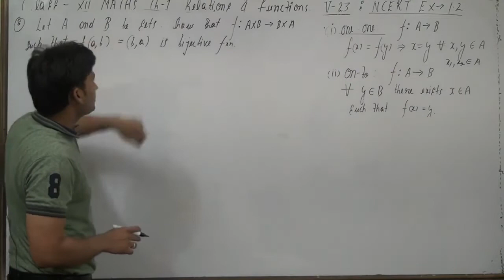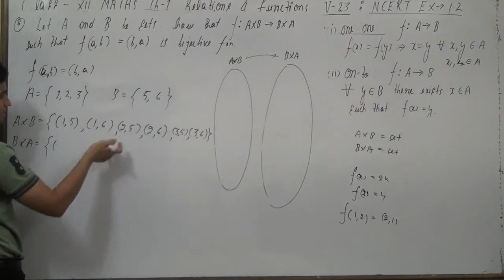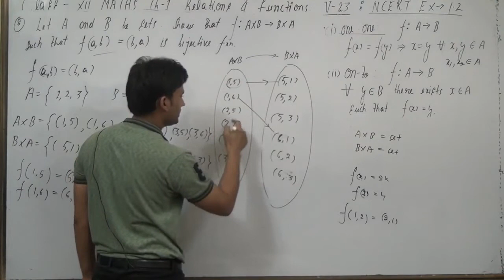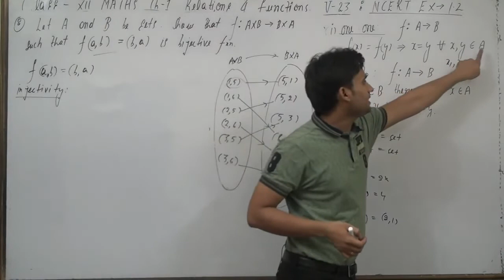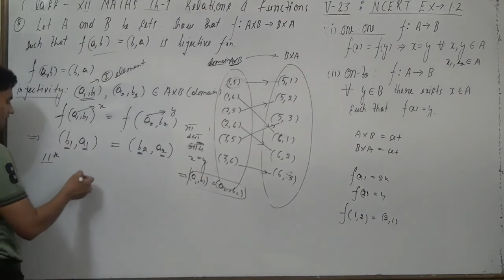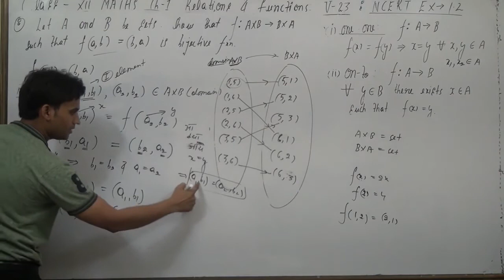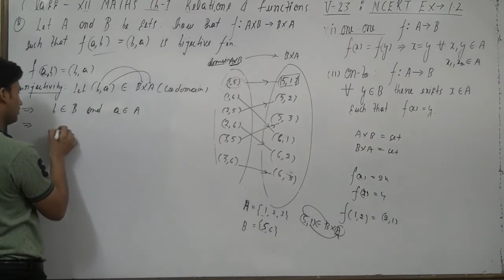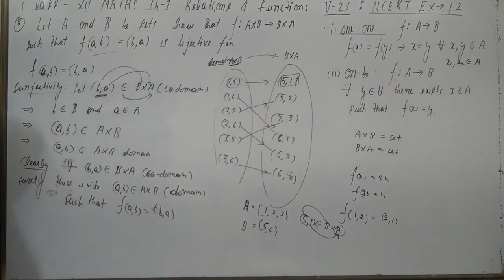Let A and B be sets. Show that f : A × B → B × A such that f(a, b) = (b, a) is bijective function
LetAandBbesetsShowthatfA×BB×Asuchthatfabisequaltobaisbijectivefunction
Let A and B be sets. Show that f : A × B → B × A such that f(a, b) = (b, a) is
bijective function.